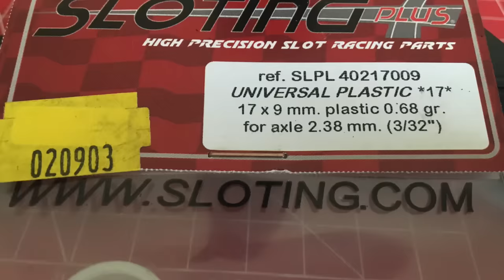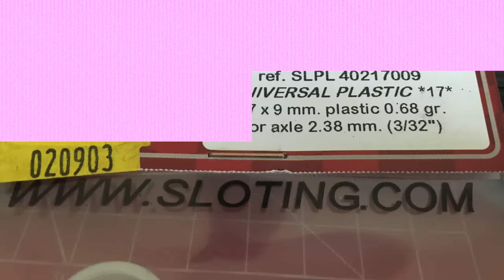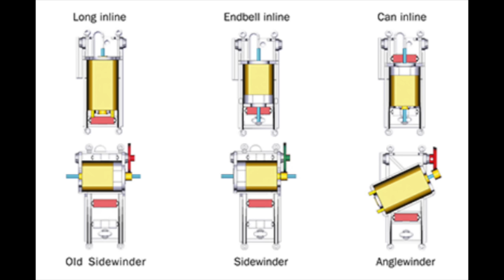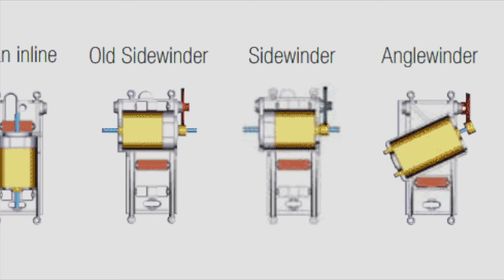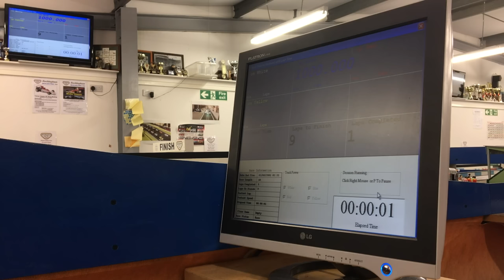Toy Brands vs. Professional Slot Racing Cars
In this video we take a look at the differences between toy brand slot cars such as those made by Scalextric and Carrera, and professional slot racing cars such as those made by Slot.it, NSR, and Scaleauto. A trip to Rockingham Slot Car Club compliments the bench analysis.